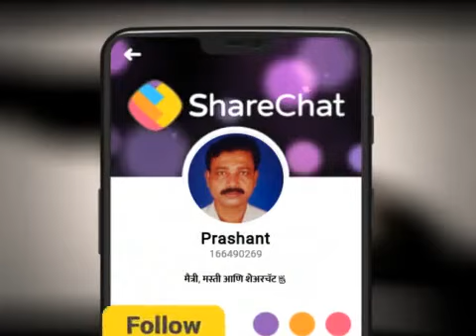Krishna bedardi ji